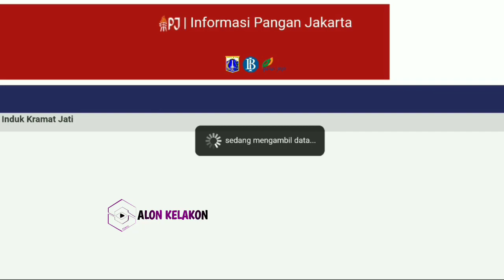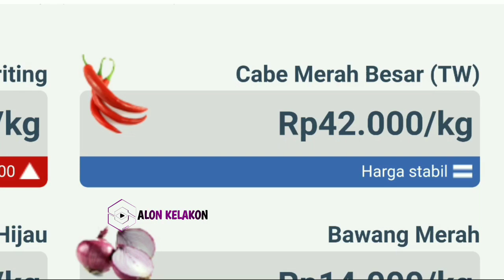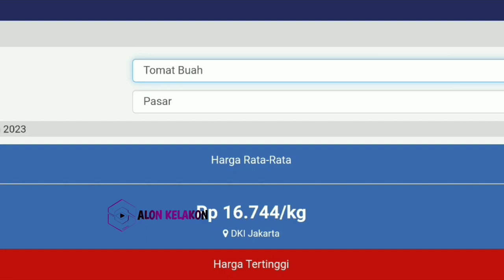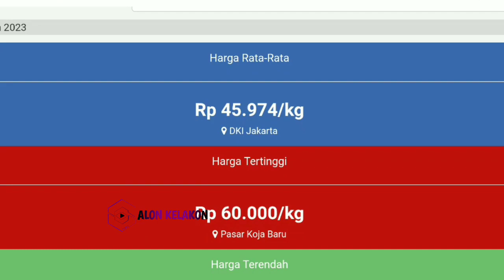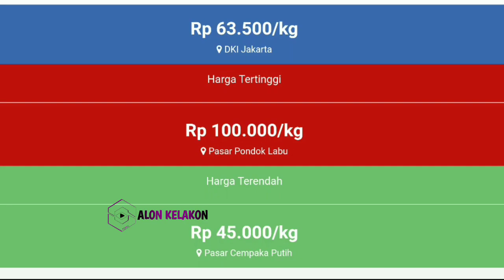harga cabai hari ini 8 OKTOBER 2023 || info harga cabe rawit hari ini di jawa timur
Info  Harga cabai merah besar hari ini 8 OKTOBER 2023 | harga cabai rawit merah hari ini di pasar cabe Kediri JAWA TIMUR.

Harga cabai rawit merah hari ini 8 OKTOBER 2023 | info harga cabai merah besar saat ini di pasar cabe Blitar JAWA TIMUR.

Cek Harga cabai merah keriting hari ini 8 OKTOBER 2023 | info harga cabai merah keriting sekarang di pasar cabe banyuwangi JAWA TIMUR.

Harga bawang merah 7 OKTOBER 2023

SONAGI INDONESIA

KepreeTani
KepreeTube
KepreeTraveller
KepreeTaubat
KepreeTeam
KepreeTour
KepreeTernak
KepreetIn